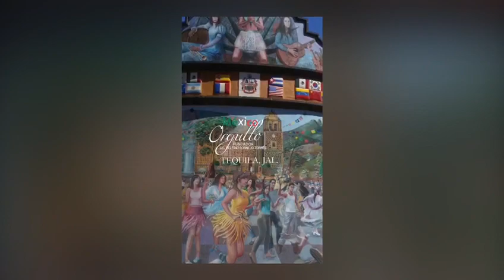EL FUNDADOR DEL ORGULLO MEXICANO LIC. DELFINO CORNEJO TORRES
EL FUNDADOR DEL ORGULLO MEXICANO, ORGULLO GUANAJUATO Y ORGULLO SALMANTINO LIC. DELFINO CORNEJO TORRES, MÁXIMO LÍDER  REY DEL TURISMO MEXICANO, CREADOR MUNDIAL DEL TURISMO  CON IDENTIDAD SU APORTACIÓN  CULTURAL A LA HUMANIDAD PARA SECRETARIO DE TURISMO  MÉXICO